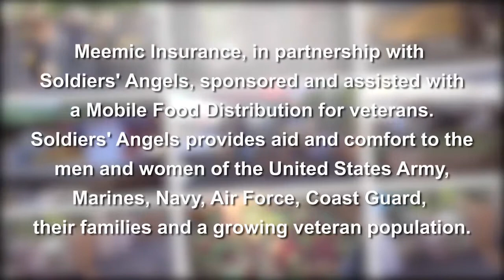Soldiers' Angels 2017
Meemic had the great honor to partner with Soldiers’ Angels, a group that provides aid and comfort to veterans and their families. Meemic sponsored one of the group’s monthly food distribution events in Detroit, and it touched a lot of hearts.